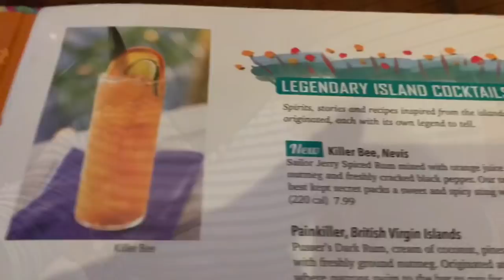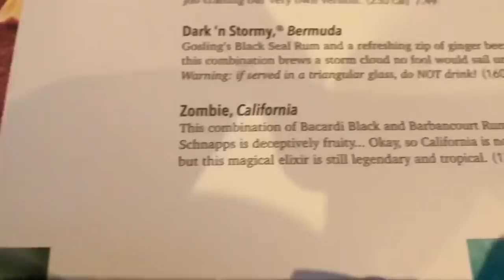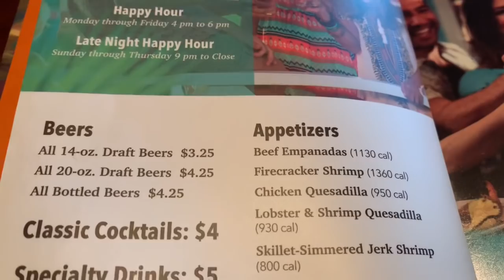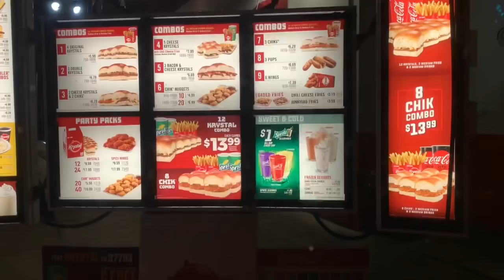New Look | Vlog